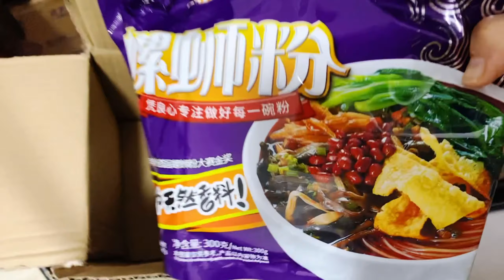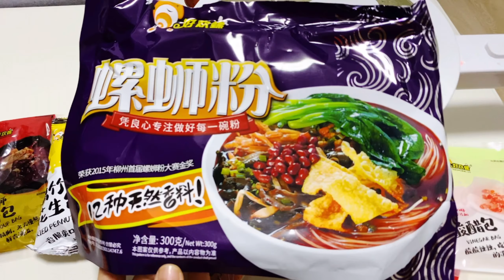쿰쿰한(?) 냄새나는 뤄쓰펀 螺狮粉 Luo Shi Fen 먹어볼까요? 먹고난 후 집 환기 필수! 온집안 냄새 가득 Chinese noodle Taobao 제품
Taobao에서 구매한 제품입니다.
300g x 3개 = ¥38.70(₩6500원 정도)
구매링크 :

제품 상세명 :
好欢螺螺蛳粉柳州特产螺狮粉酸辣粉300gx3袋速食螺丝粉方便面米线

후기 :
처음 드시는 분은 도전정신(?)이 필요합니다. 저도 각종 브랜드의 뤄쓰펀을 5회 정도 먹어본 후에 이 브랜드는 처음 먹어보는데 이제야 좀 익숙해지는 맛입니다. 샤오롱샤 맛도 있어서 구매해서 먹어봤는데 쿰쿰한 냄새가 좀 덜 나네요.

집에서 이걸 먹으면 3일 동안은 친구 초대 못할 정도로 집에 냄새가 안 빠지네요. 냄비에서도 냄새나고... ㅋㅋㅋ 미리 참고하세요~^^*